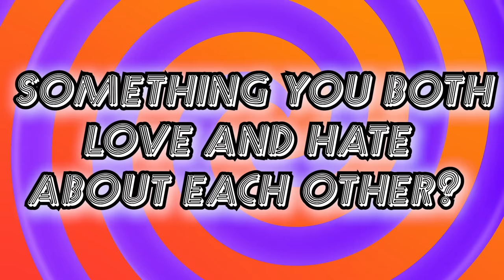Are We Getting Married ? | QnA | Jasmin Bhasin | Aly Goni | Jasly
Hey Guys,

Here comes another Challenge Video again! 🔥
So recently you guys were asking a lot of questions.👀 and wanted us to make a QnA video, where we answer your questions, so aagaya aisa video jaha hum uss questions ka anwer denge jo humne kabhi nahi diya...

Do watch the whole video!👀❤️

Love,
JasLy